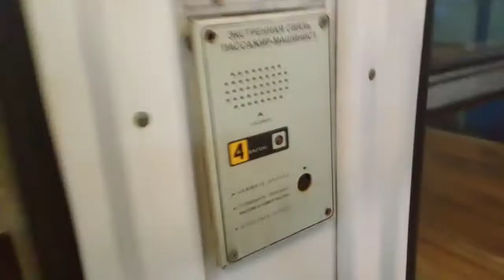салон ДПЛ-001 пригородного поезда 6425 Ивано Франковск-Стрый